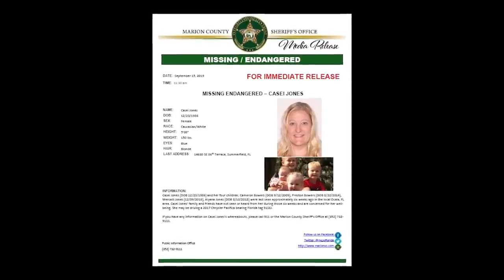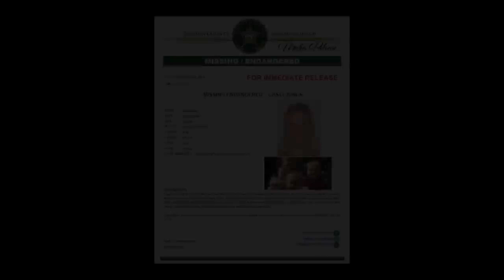MICHAEL WAYNE JONES Jr: DEATH PENALTY For Killing His ENTIRE FAMILY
The case of Casei Jones, a mother from Florida who was found dead in her husband’s van, just got even more tragic — as it has been confirmed that her spouse, Michael Wayne Jones Jr., 38, killed her and their four innocent children.

While initial reports that came out mid-September claimed that authorities were still looking for the woman’s four children — Cameron Bowers, 10, Preston Bowers, 5, Mercalli Jones, 2, and 1-year-old Aiyana Jones. Several days ago, an update was given revealing that the authorities had discovered the kids as well -– and they were all dead.

The bodies were found after the woman’s husband voluntarily brought authorities to the place where they were held, although the exact location had not been revealed to the public.

The children had not been identified with complete certainty yet, but authorities had a good reason to believe that they were indeed the four missing children of the deceased woman, aged between 1 and 10 years.